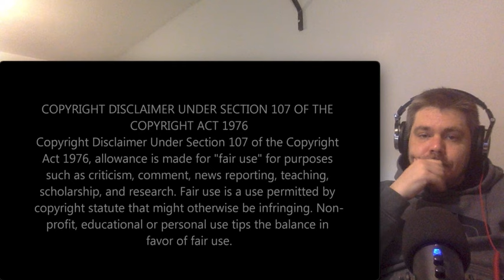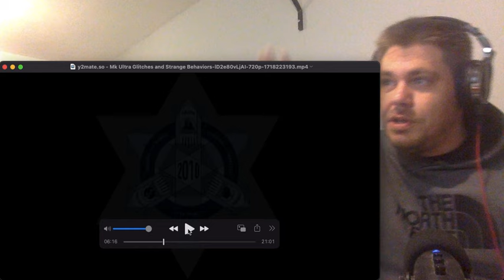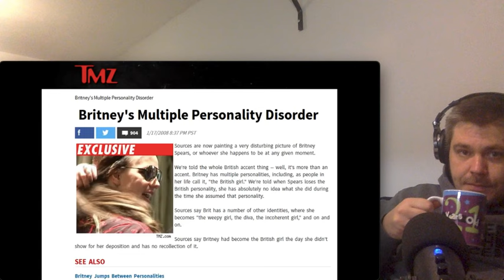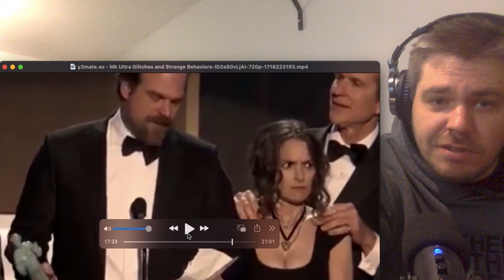MK Ultra Glitches & Strange Behaviours